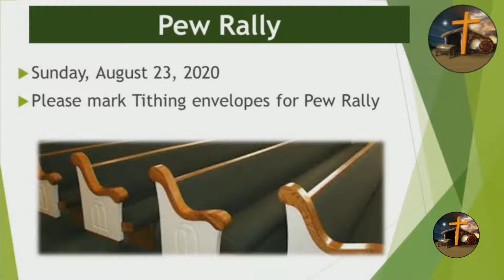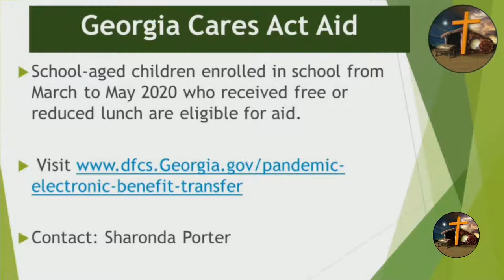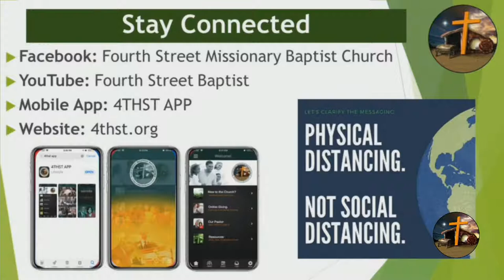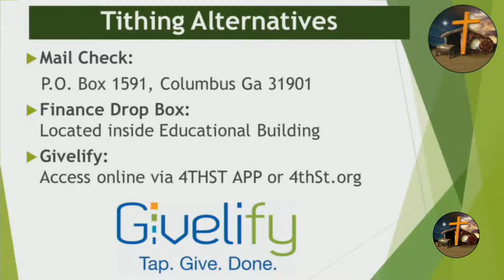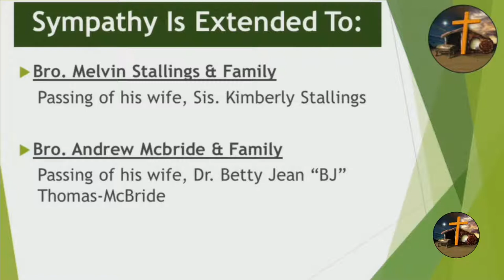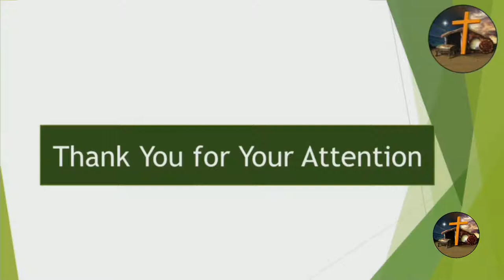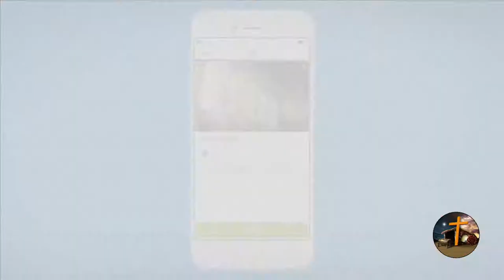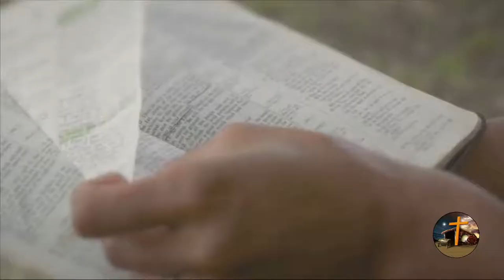FSMBC 08/23/2020 10:45 am - God's Remedy for Your Valley Fears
Sermon Title: God's Remedy for Your Valley Fears
Sermon Text: Psalms 23:1-4